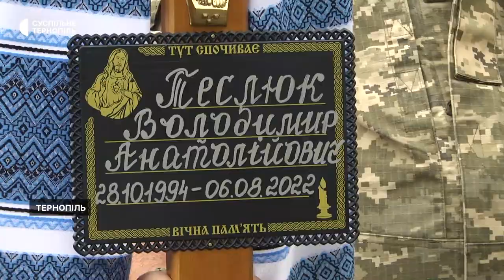У Тернополі попрощалися з двома загиблими бійцями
У Тернополі попрощалися із загиблими в російсько-українській війні бійцями. На Алеї Героїв Микулинецького кладовища поховали 25-річного Ярослава Федьківа і 27-річного Володимира Теслюка. Обидва загинули на Донеччині.